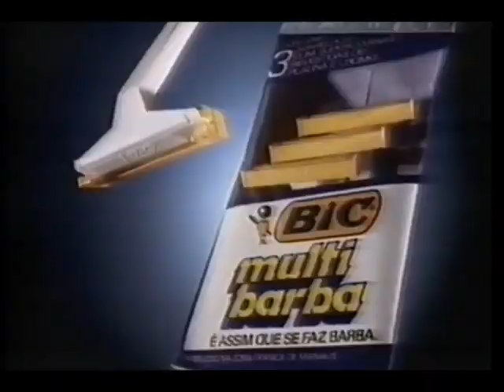Interprograma da Rede Bandeirantes - 12/10/1992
Retirado de vídeos postados pelo canal de Márcio Rezende, confiram agora um interprograma da Rede Bandeirantes exibido num feriado de 12 de outubro de 1992 entre o encerramento do longa de animação "Asterix e a Surpresa de César" e o tarimbado "Programa Sílvia Poppovic". Aproveitem e matem as saudades!

- Chamada de Filmes de Outubro - Desodorante Vinólia
- Arisco (Maria das Graças Meneghel, a mais superestimada da TV brasileira)
- Chamada e Oferecimento "Fórmula Indy: Grande Prêmio de Laguna Seca" (final de temporada!)